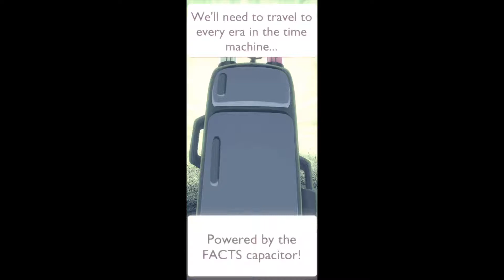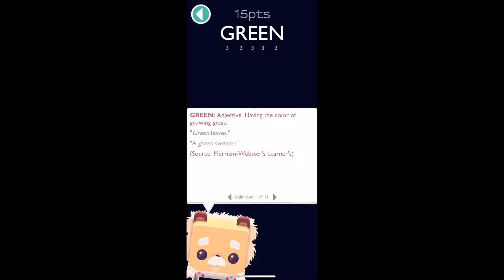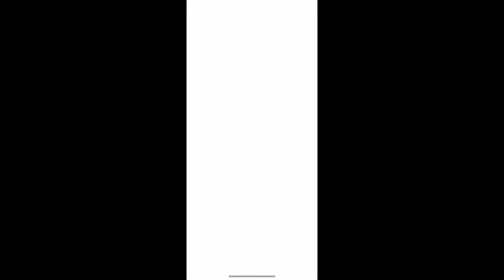Alphabear 2 iOS Gameplay - SuperParent First Look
Alphabear 2 is a word puzzle game that asks players to rewrite history after an accident with an in-game time machine.

SuperParent is the video game guide for the modern parent.